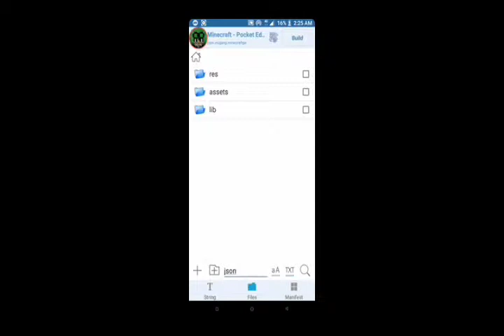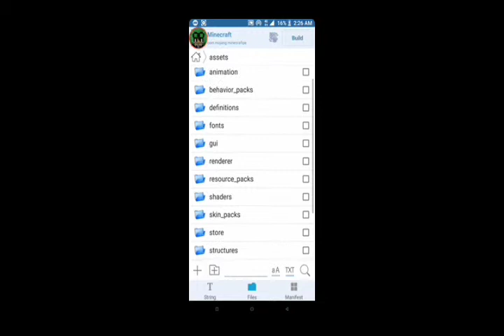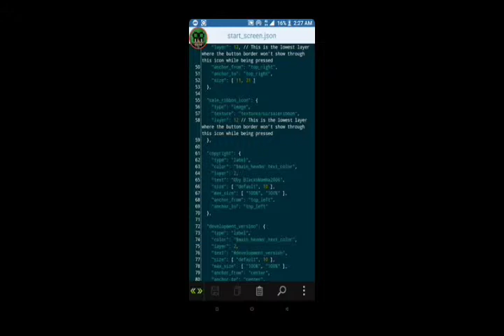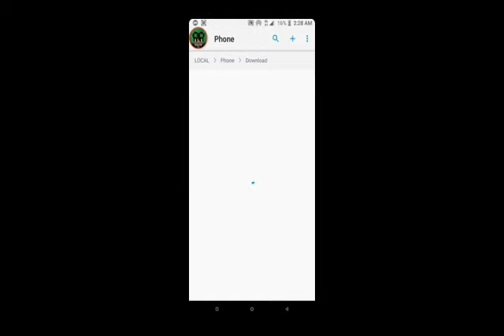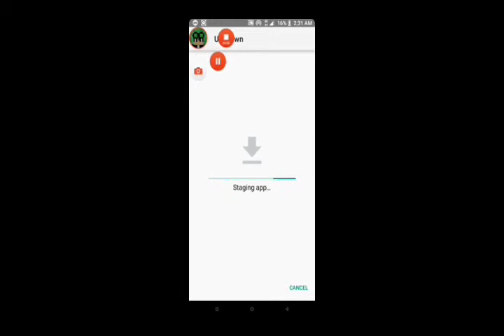how to change ©Mojang AB to custom (ALL VERSION)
link to download apk editor & minecraft 1.10.0 xbox